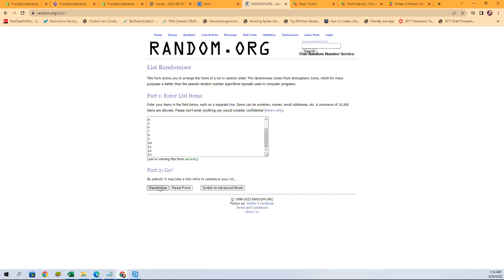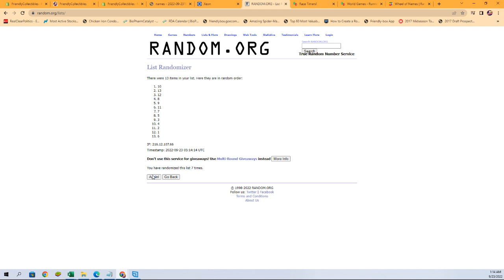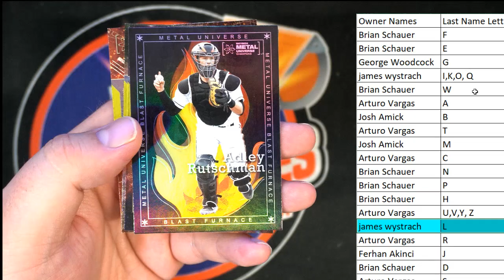2021 Upper Deck Skybox Metal Universe Champions Hobby ID 21SKYBOXMETAL237